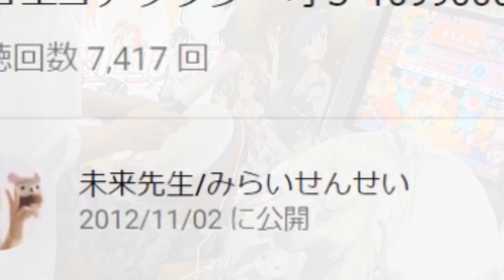タタコン⑧周年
登録者１００万人目指して猛進中！✨応援よろしくお願い致します！チャンネルの概要から自己紹介しているので見に来てみて下さい🕵